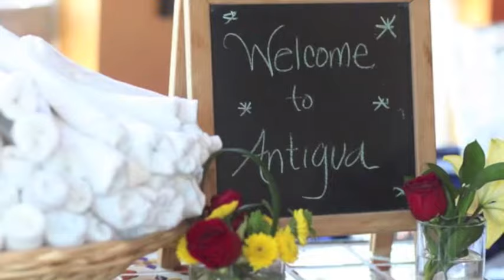Latin American and Mexican Restaurant in Milwaukee | Antigua Latin Restaurant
There is no kitchen without love, and at Antigua, they love what they do! And, it shows.

Looking for a unique dining experience and quality Spanish, Latin and Mexican food in Milwaukee?  Stop into Antigua and enjoy delicious, quality food at an affordable price. Antigua is a contemporary Mexican, Latin American & Spanish restaurant in Milwaukee that represents their Latin culture by providing exquisite dishes made with the finest ingredients.

Antigua's chefs and owners come from a family of restaurateurs that have been in the industry for over 50 years.  The love and dedication for Latin culture is shown through the variety of dishes available in their impressive menu, available for dine-in, carry-out and catering.

Besides some of the best Spanish, Latin and Mexican food in Milwaukee, Antigua also features special events such as Milwaukee cooking classes. for a list of events and to view their full menu, or call to make a reservation.

Stop in today and enjoy a unique night out in Milwaukee in a contemporary atmosphere where people enjoy good food, feel comfortable and can experience Antigua's passion for Latin cuisine and culture.